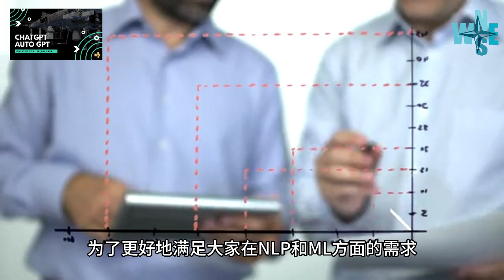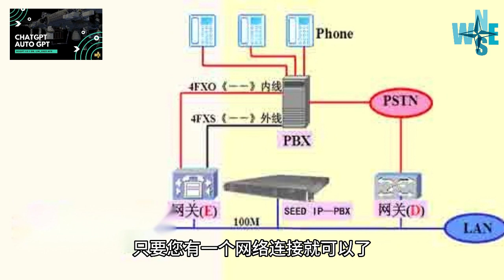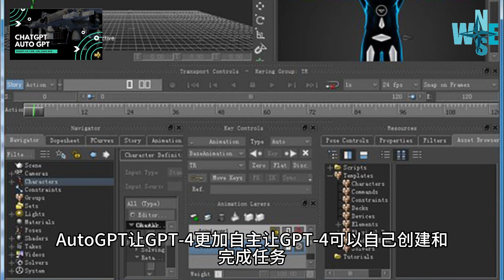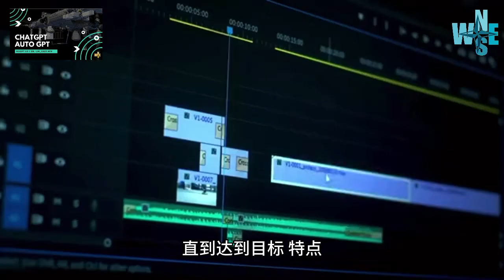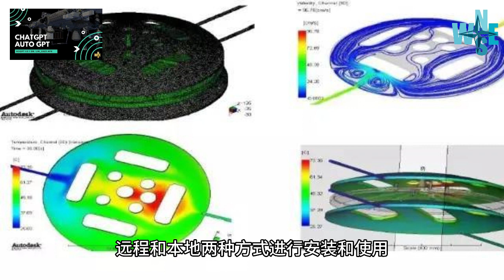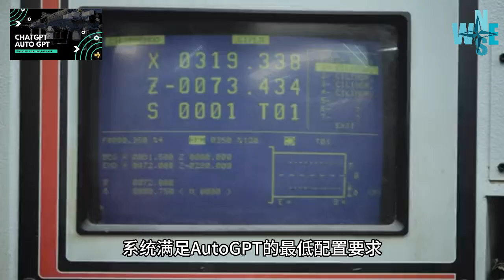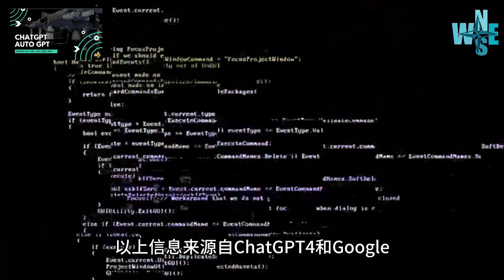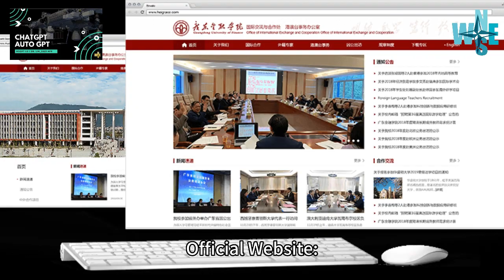AutoGPT 详解，AI的未来，新手小白 AI Auto GPT 安装，AutoGPT Installation 完整教学内容！Auto GPT installation；全自动AI AutoGPT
AI AutoGPT 远距安装服务，Auto-GPT 使用教程！AutoGPT 在地安裝教程！AutoGPT 怎麽用！Install AutoGPT Locally (Windows) KOG GPT

相關主題
1
網路聊天 -
2
人工智慧 -
3
GUID磁碟分割表 -
4
OpenAI - 非營利組織
5
聊天機器人 -

1
chat飆升
2
gpt飆升
3
gpt chat飆升
4
ai飆升
5
ai chatgpt

AI的未来，新手小白 AI Auto GPT 安装，AutoGPT Installation 完整教学内容！Auto GPT installation； 全自动AI AutoGPT爆火！KOG GPT

主要创建者简介：
林大衛博士/牧師 畢業於建國中學, 台灣大學,  1991年考上北京大學經濟研究所，於1994年定居在美國，擁有經濟學和神學專業三個碩士和兩個博士學位。 20多年來，1/3的時間在美國南加州地區教會中服事，包括貝克斯菲爾德地區的教會，爾灣地區的教會，曾在洛杉磯最大的韓語教會--耶穌基督榮耀教會（Glory Church of Jesus Christ）中擔任唯一的華人牧師。 1/3在水流職事站為HTML第一代網宣和傳媒工作，走訪過上千處北美教會和基督徒機構。1/3的時間轉入神學教育領域, 在全球頂尖神學院--正道福音神學院，創欣神學院...等服事神學教育工作，主要集中在系統神學和聖經神學，並受邀通過俄羅斯，歐洲，美洲，亞洲和各國的許多地方教會服務，對聖經詮釋和神學牧養有系統性深入而全面獨到的見解。

林博士創辦並全力協助文修基金會的各項活動，積極聯結盼望之家和食物銀行等慈善機構，并且應用人工智能, 區塊鏈, 大數據...等技術來共同推進社會進步和全人類心靈成長。因為在父親生前答應了父親去拿一份工作, 來照顧母親和家人, 在父親過世之後回到美國, 就正式地接任了 Media Meta, CTVLV 的Office Manager 一職, 3月份正式開啟 KOG CTV的工作, 3/14-15剛剛在我們Las Vegas的 26.5 電視台頻道, 舉辦了一場 歷時 27個小時的全球教會弟兄姊妹 KOG G12 Conference 的直播節目, 目前在周間的下午 2:30-3:30 將開始英文導讀時間, 期盼在各地興起更多愛主顯現之人, 帶領更多人得救, 建立讀經, 禱告的生活! 倘若有更多華語工作的需要, 我們也會考慮開辦中文課程, 請各位為林牧師新的職場生活代禱!

KOGPT AutoGPT Installation 完整终极教学内容，十分详尽，非看不可！

给新手小白的爆火AI Auto GPT 安装详解，KOGPT AutoGPT Installation 完整终极教学内容 in Windows，十分详尽，非看不可！A detailed explanation of the explosive AI Auto GPT installation for novice Xiaobai, KOGPT AutoGPT Installation complete and ultimate teaching content in Windows, very detailed, must see!

Click on Download for Windows (Latest source release)

Once the installation file is downloaded, click to complete the installation.
Choose Chrome as the browser to operate GIT in Windows

本视频不构成任何投资建议。DYOR。